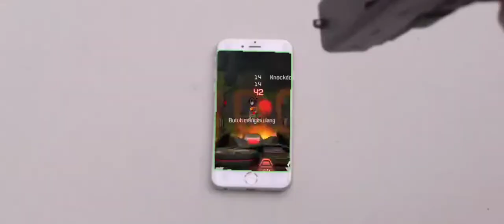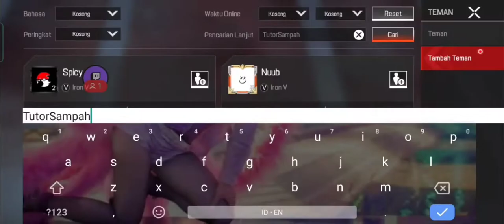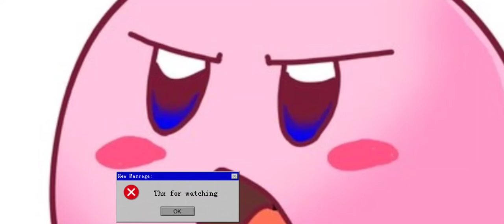Apex Mobile.EXE : may the quality be with you